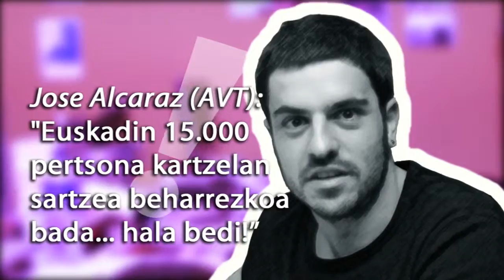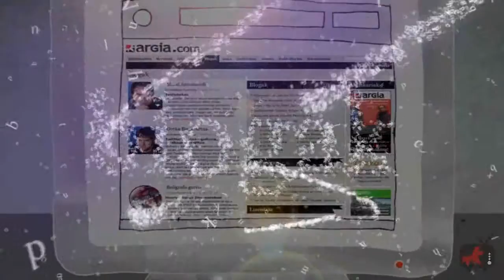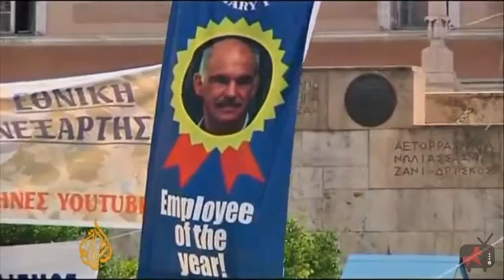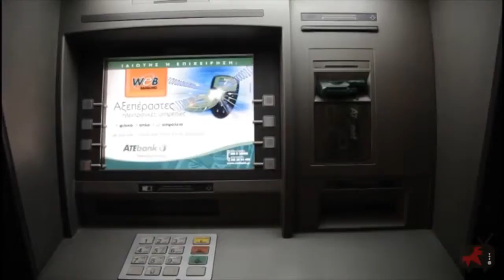Beranduegi (24. saioa)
Gorka Bereziartuaren prentsa berrirakurketaren ostean, ondorengoak dituzue 24. saioaren edukiak:

Lehiaketa
Aurreko asteko lehiaketak aurrera darrai. Ez ezazu ahaztu aste honetako saria 2 pertsonentzako Donostiako Urbano jatetxean bazkari edo afaria dela. Beraz, animatu eta zuen erantzunak betiko emailera igorri.

Bloga: Greziar paradoxa
Bi eguneko greba orokor batek geldituta eta Syntagma plazan gertaturiko istilu larriek aztoratuta, Atenas 2007an hasitako finantza krisiaren ondorioen ispilu da momentu honetan. Irudiek dena adierazten dute: ke-boteek bataila epiko bateko osagaiak ematen zuten, poliziek panpina mantsoak ziruditen Zeusen haserrealdiari ezin eutsirik...
Urko Apaolazaren blogeko testu batean oinarritua.

Pertsonaia: Daniel Landart
Donostiriko (Nafarroa Beherea) idazlea da. Antzerki idazle gisa egin da ezagun. 1965 eta 1985 bitartean euskal antzekiaren animatzaile handienetakoa izan zen. Antzerkilarien Biltzarra eta Euskal Antzerki Taldeen Biltzarrearen sorreran hartu zuen parte. Antzerkiez gain, olerkiak ere idazten ditu. Hainbat kantarik eta taldek musika jarri izan diete bere testuei.

Amaiera: Audience - Amerikanuak
Audience gernikarren azken disko luzea dugu Amerikanuak izenekoa. Lan hau berezia da, izan ere Nacho Reig eta Gorka Bilbaok zuzenduriko Amerikanuak dokumentalaren soinu banda da.